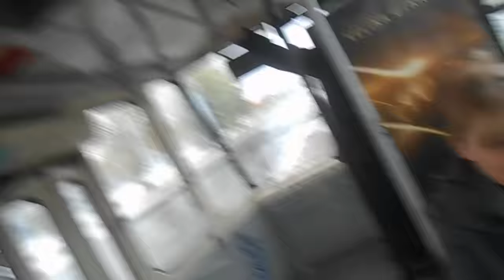kale car tranvaja